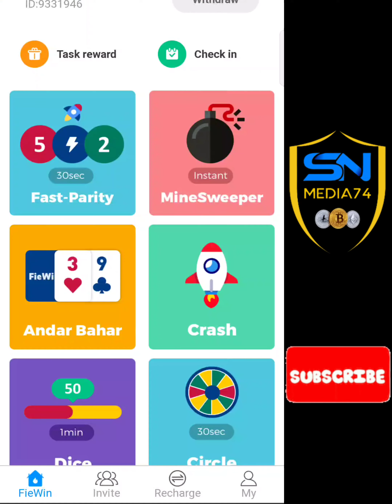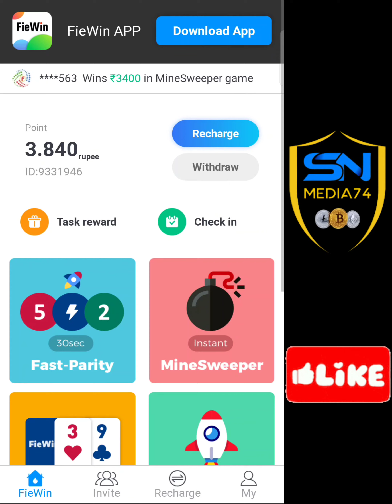Prediction Game | Predict ചെയ്‌ത്‌ ഡെയിലി 1000 to 2000 വരെ നേടാം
വീഡിയോ മുഴുവനായും കാണാൻ ശ്രമിക്കുക അതിനുശേഷം രജിസ്റ്റർ ചെയ്യുക കൂടുതൽ നല്ല വീഡിയോ ലഭിക്കാൻ ചാനൽ സബ് ചെയ്യുക ഡെയിലി crypto ബോക്സ്‌ collect ചെയ്യുക

sn media74
free paytm cash malayalam
crypto malayalam
crypto airdrop
crypto malayalam
doge coin
shiba inu
lite coin